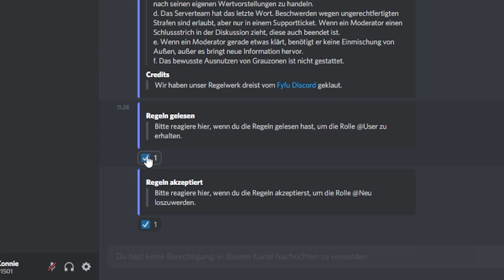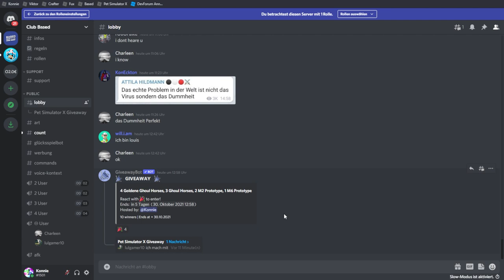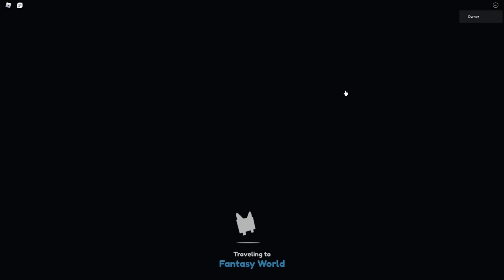10 Free Mythical Pets! Mein bisher GRÖßTES Gewinnspiel! | Pet Simulator X Verlosung deutsch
Hey Leute! Das hier ist das größte Gewinnspiel, das ich je gemacht habe!
Ich verlose 10 Mythical Pets in Pet Simulator X!
Alles, was ihr tun müsst, ist auf unserem Discord Server auf die Gewinnspiel Nachricht vom Giveaway Bot zu reagieren.

4 Goldene Mythical Ghoul Horses,
3 Normale Mythical Ghoul Horses,
einen Goldenen Mythical M6 Prototype,
einen Goldenen Mythical M2 Prototype
und einen Normalen Mythical M6 Prototype.

Der Bot wird 10 Gewinner aus allen Teilnehmern aussuchen, die eins der genannten Mythical Pets bekommen.
Die ersten, die erwähnt werden kriegen die besten Preise und
die letzten, die erwähnt werden, kriegen die letzten Preise.

Das Gewinnspiel wird am 30.10.21 um 12:58 Uhr aufgelöst
und die Gewinner kriegen nach Absprache auf dem Discord Server
ihr Mythical Pet in den kommenden Tagen von mir.

–               ↓ LINKS ↓                   –

–                ↓ TAGS ↓                   –